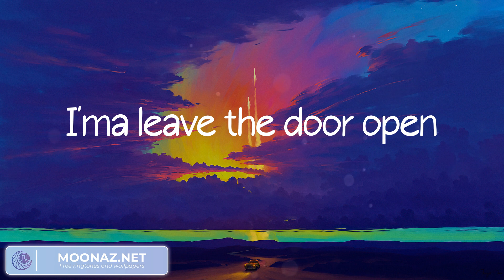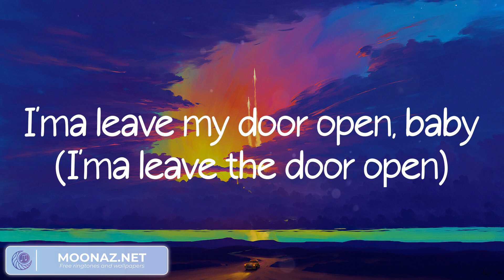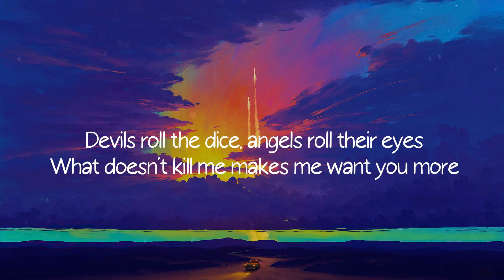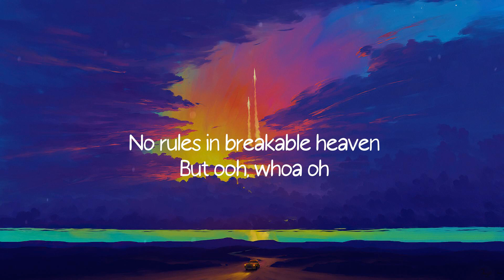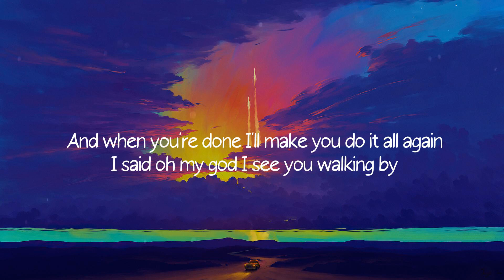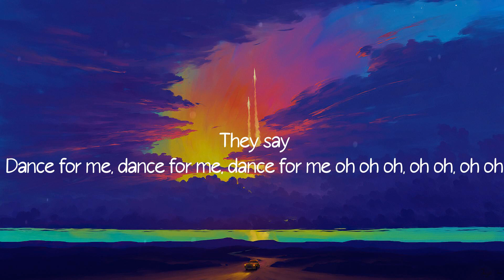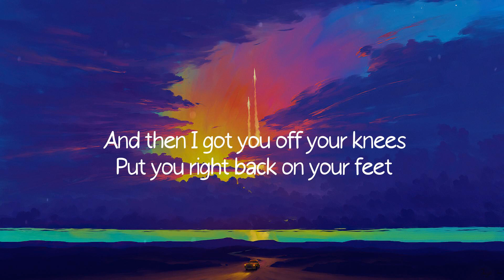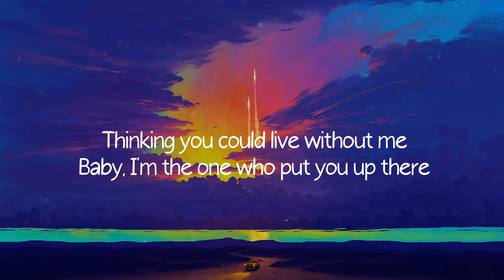Leave the Door Open - Anderson .Paak (Lyrics)